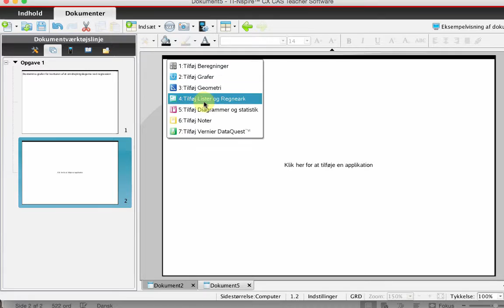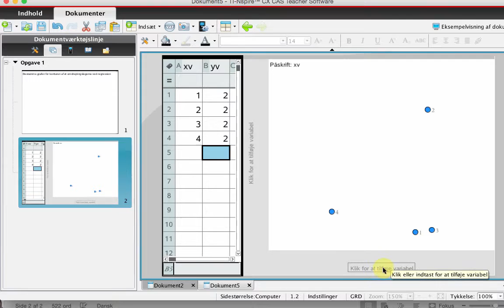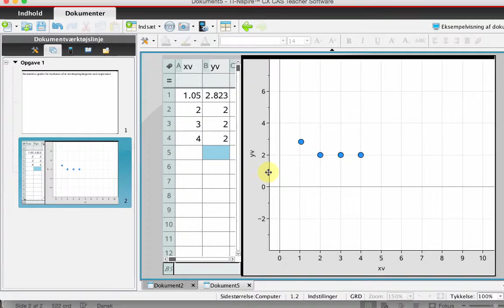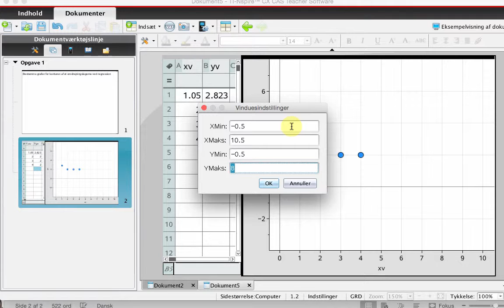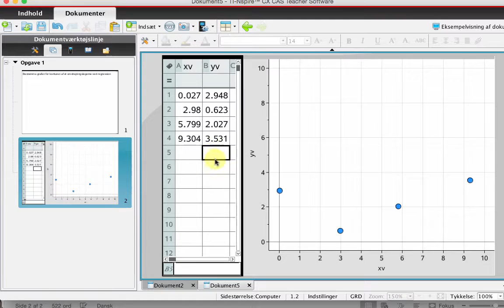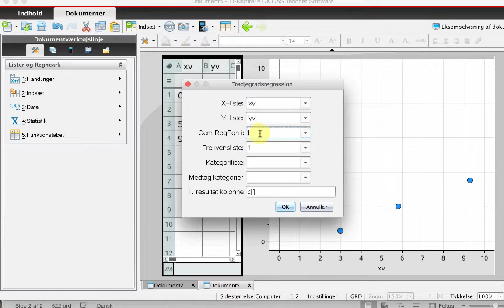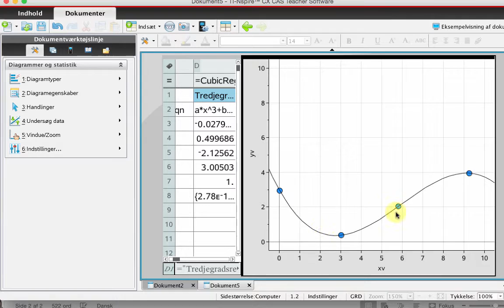Bestem kontur til omdrejningslegeme ved regresssion i TI-nspire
Vejledning til at bestemme regneforskriften for en kurve, der beskriver konturen af et omdrejningslegeme.
Grafen bestemmes ved regression og konturpunkterne kan efterfølgende "trækkes" så konturen får den ønskede form.